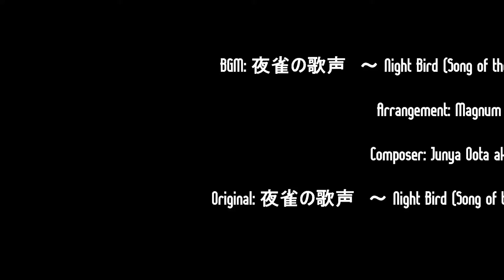Summoners War: Sky Arena - Guild War v. QC5S 2016-05-27 (Usual Stuff)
Just a random Guild War upload. XD
I am not a pro player yet. ^^/

If one of the guys I faced happens to be you, shout-out to y'all! XD

Summoners Wars: Sky Arena belongs to Com2us.